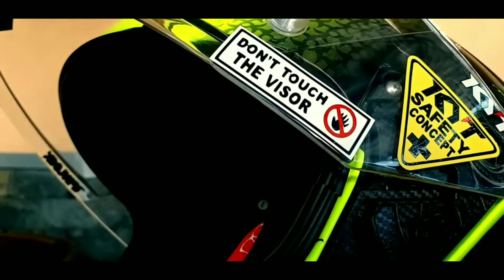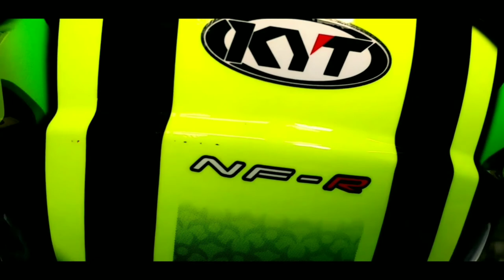Review KYT Nfr Hyper Yellow Fluo || REUPLOAD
Welcome to new and fresh motovlog channel. Beberapa video disini sudah saya reupload dari akun sebelumnya, dan pastinya akan ada video terbaru yang akan lebih menarik viewers.

Silahkan beri kritik dan sarannya untuk channel ini supaya dapat membuat konten-konten video yang lebih menarik dan bermanfaat untuk kalian semua

Helm ini sudah terpasang beberapa aksesoris seperti
1. tear off post
2. intercome
3. pin lock / anti fog